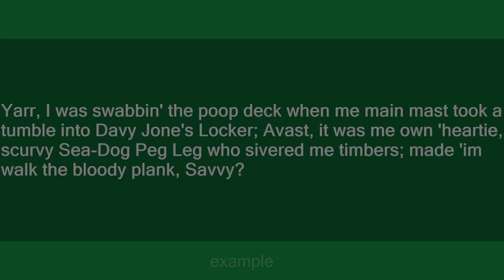savvy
Slang flashcards: